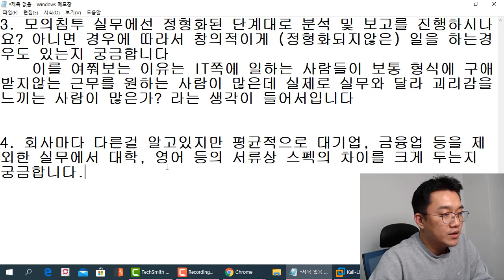진로QA - 모의해킹할 때 정형화된 보고서를 이용하는가 대학 영어 등이 서류상 차이를 크게 두나요?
보안프로젝트 )에서 제공하는 IT보안 진로 강의입니다. 이번 강의 주제는 "진로QA - 모의해킹할 때 정형화된 보고서를 이용하는가 대학 영어 등이 서류상 차이를 크게 두나요?" 입니다.